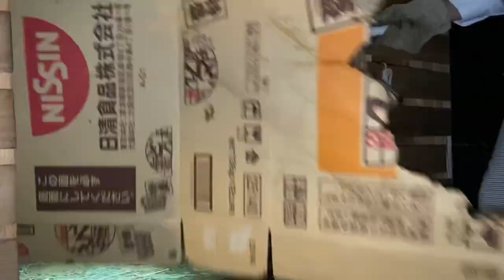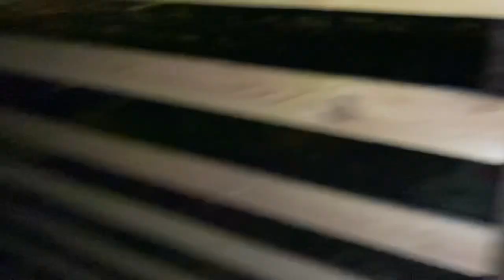笑いが止まらない。口の中のエサを奪い合う親子。チモシーキューブ争奪戦／茨城県笠間市ヤギ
11/26

九州から来たニューフェイスのナナハちゃん。
茨城県笠間市のヤギ牧場に来た途端に脱走。
2日間の「山狩り」の末、無事捕獲。

ニューフェイスのナナハちゃん、温厚な雌ヤギ「サクラ」に受け入れてもらえず、ひとりぼっち。

ナナハ加入から57日

サクラとナナハにいつもイジメられているせいか、
ナナハは尋常じゃない警戒心の強さ。

ナナハの餌をすぐ取り返すサクラとキララ。
案外エサのやり方難しい。

「焼き芋事件」も収まり、ヤギ牧場に平和が戻った。

00:00 今日は勢いのあるナナハちゃん
01:00 3匹近いですが、大丈夫ですか?
01:30 食いっぷりのいいナナハ
02:30 いつもは敵に背中を見せないが、今日はメチャ見せてる
03:00 なぜか攻撃されないナナハ
04:00 サウちゃんの調子は
04:30まだウンチはポロポロの正常な状態ではなく、ユルイ状態であり、大きな塊となっている
06:20 今回買ったチモシーには、付属で「キューブ」がついて来ました。

06:50 サクラの口の中のキューブを奪おうとするキララ

08:40 部屋の中に入ってください
11:00 硬いチモシーは残す。バケツ倒したの誰だー！
11:15 娘に攻撃（終始ブツブツ言いながら食うサクラ）
12:15 キューブもどうぞ
13:30 奪いに来るサクラ、ナナハは空いたバケツへすかさず移動
14:20 餌バケツ争奪戦、賢いナナハはサクラなんかに負けてない